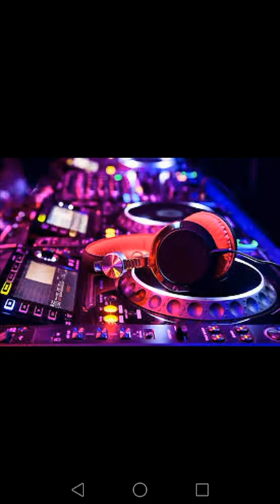Runaway remix (Giuseppe Romano)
Seguitemi per altre canzoni